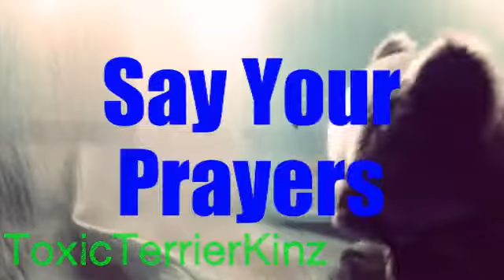Hallelujah MEP Part 11 For xArctickinz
HERE YOU GO! :3
I finished it and I'm proud!